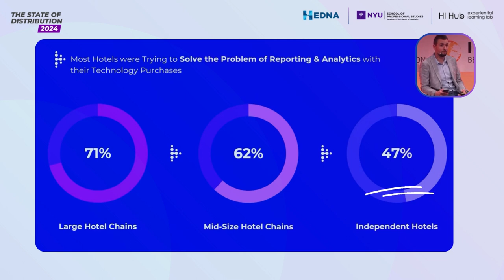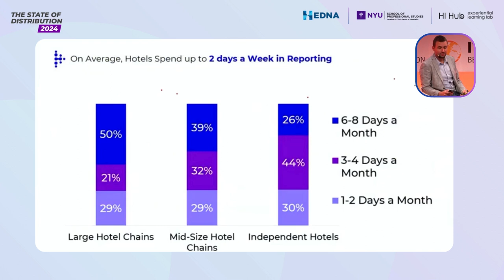Challenges in Hotel Reporting & Analytics | Insights from Fritz Müller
In this insightful video, Fritz Müller, Senior Vice President of Revenue & Head of Europe at RateGain, discusses the significant challenges hotels face with reporting and analytics. Discover how large hotel chains, midsized hotel chains, regional hotel chains, and independent hotels are navigating these hurdles. Learn about the surprising amount of time spent on reporting and the implications for the hospitality industry.